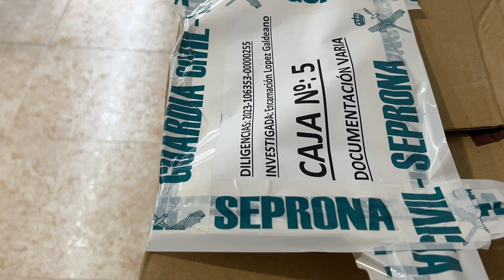20 testimonis al judici per maltractament de la propietària del refugi de gossos de Camarles